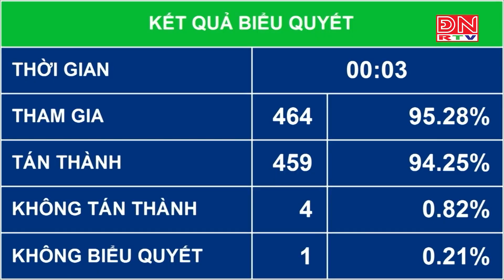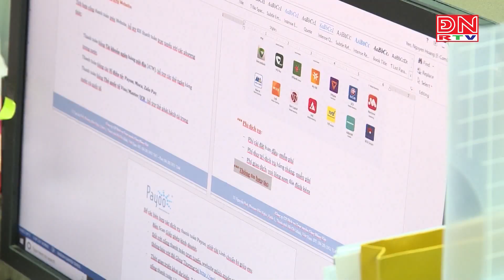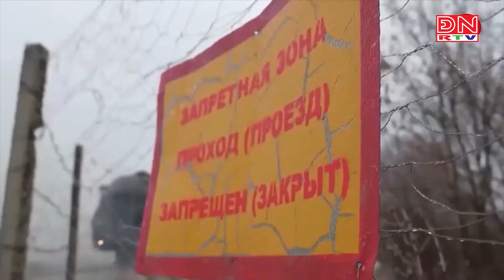Bản tin tiếng Anh ngày 25-06-2024